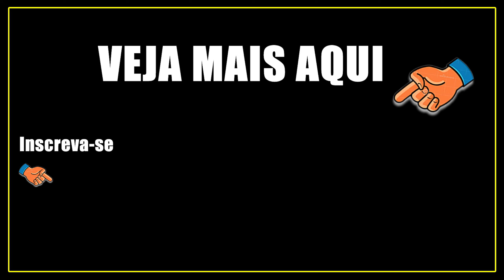Hot Wheels - Teste das pistas Track Builder com a minha gata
Comprei pistas Hot Wheels Track Builder originais para usar no canal Meio Criança, e na hora dos teste a minha gatas Mel resolveu participar.